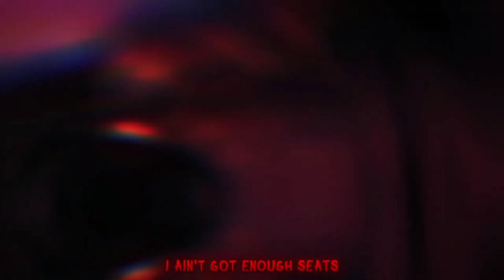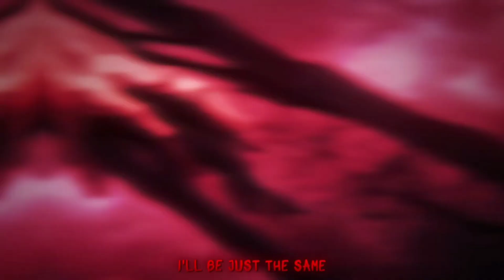Faceless 1-7 - Damage Control (Instrumental)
This video has no monetary background, the original creators are cited in the description)

(Se for utilizar este beat, não se esqueça de deixar os créditos pro criador do beat na descrição do seu vídeo)

(See to use this beat, don't forget to leave the beat creator credits in your video description)

Titulo da Batida/Title Beat: [SOLD] TRAP METAL X HARD TYPE BEAT X FREESTYLE RAP BEAT "SPEED" (PROD.ERMASHOV)